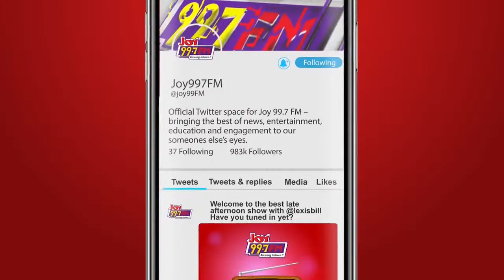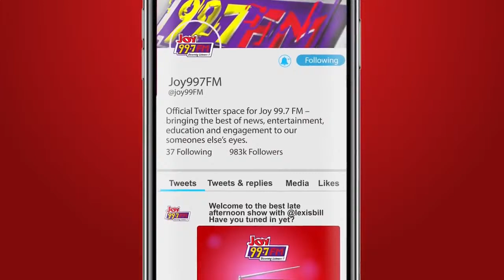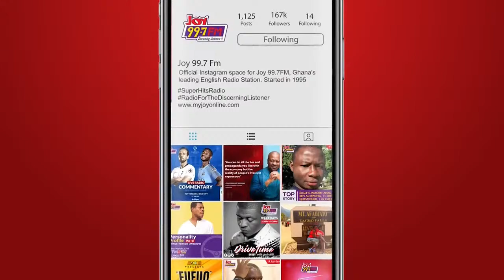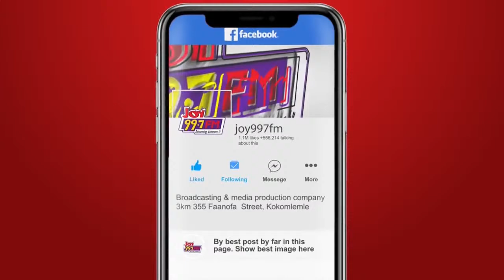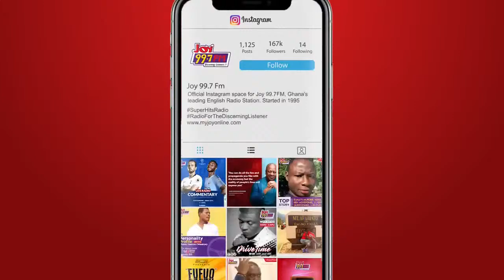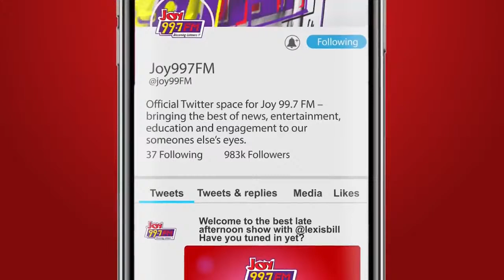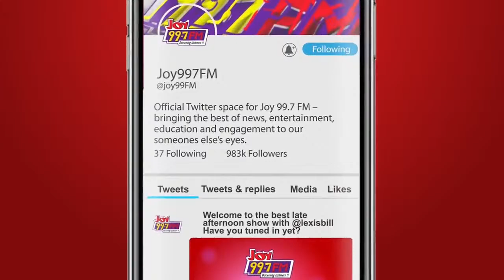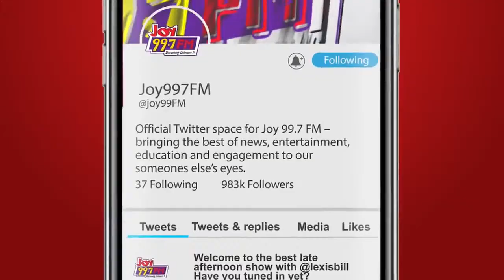Midday News with Emefa Apawu | Wednesday, March 27, 2024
Midday News is live with Emefa Apawu on Joy 99.7 FM. We cover all the major stories in Ghana and beyond. for more updates and stories.